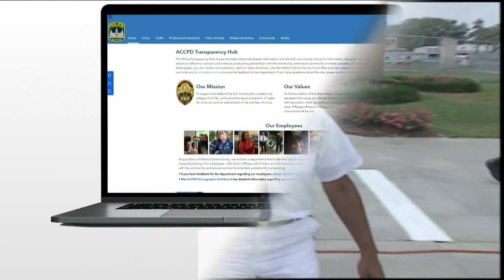Athens-Clarke Police launch transparency hub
A new resource to help build trust between the community and police in Athens-Clarke County.